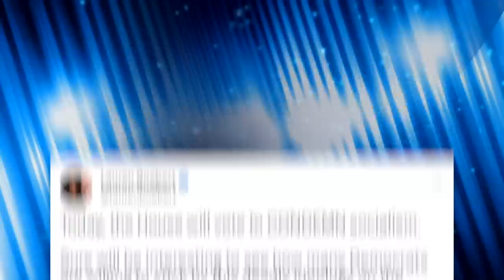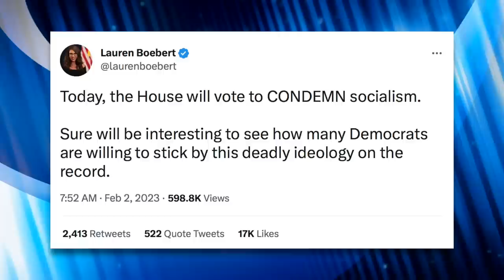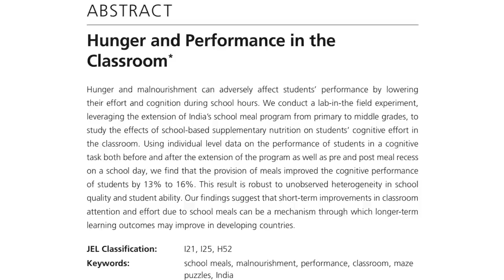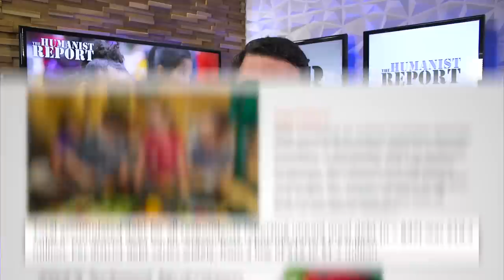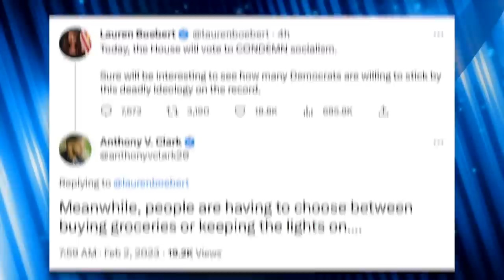Congress Votes to Condemn Socialism While 1 in 8 Children Go Hungry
Congress is proving how unserious they are yet again with a pointless vote to condemn socialism that was approved overwhelmingly by both parties. While this virtue signaling is happening, actual issues impacting working Americans are being ignored.

Sources:
1 in 8 School Kids Go Hungry After School Lunch Program Expires
One Student Has to Skip Lunches and Buys a Bag of Chips Instead

Chapters:
0:00 McCarthy on DirecTV Dropping Newsmax
0:53 House Condemns Socialism
1:30 School Lunch Program Expires
2:08 Kids Not Eating at School
2:48 Cognitive Affect of Hunger
3:32 School Lunch Debt
4:08 Means-Tested Programs
6:56 Democrats Give Up
9:25 Outro